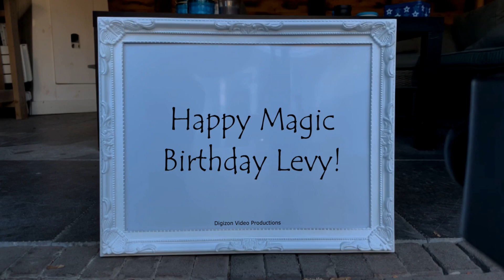Magic Birthday Levy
Happy magic birthday hands video for Levy.
May you receive the greatest of joys and everlasting bliss. You are a gift yourself, and you deserve the best of everything. Happy birthday.

HAPPY BIRTHDAY LEVY!!!
Have fun with this personal Levy video!

• The origin of Levy is Hebrew
• The meaning of Levy is United; joined; joined in harmony
• Levy is usually a male name